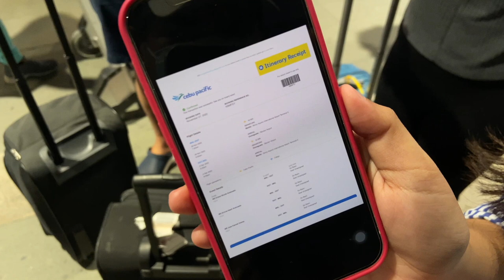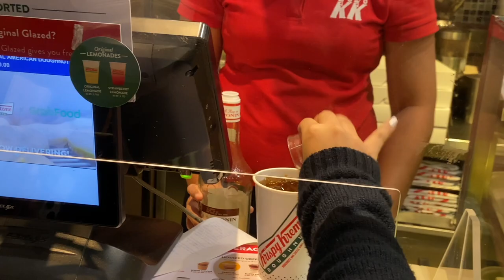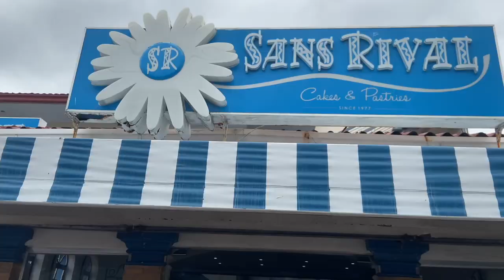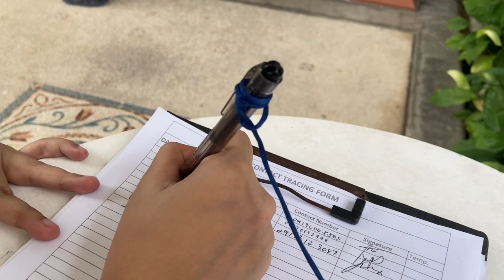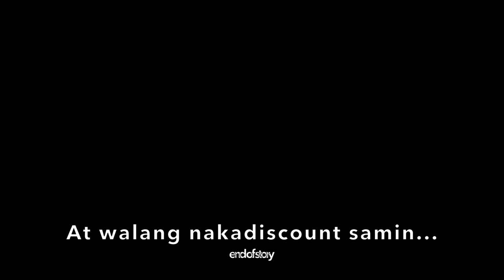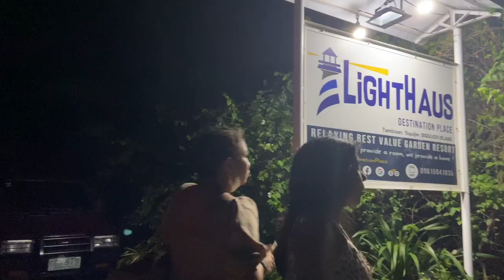DUMAGUETE SIQUIJOR VLOG PART 1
Join us as we discover the beauty of Dumaguete and Siquijor. Hope you enjoy this video as much as we did..

FULL ITINERARY
search on facebook : Dumaguete Valencia Tour guide and message them
DAY 1
Baroroy Eatery  for Balbacua
Tierra Alta - entrance fee : 70 php
Sulfur vent - free
Pulang bato falls - entrance fee : 100 php
Forest camp - entrance fee : 200 php
Dumaguete to siquijor - 350 php
Dinner at Lazi blvd - 198 php each

see you on part 2 :)))